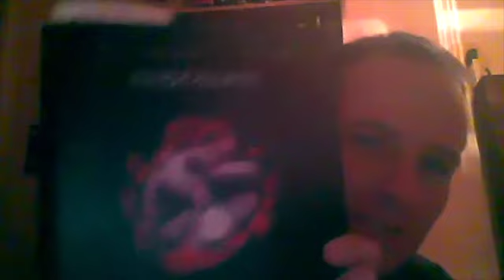Cacao and its uses in Ritual, Psychedelics and Medicine: An Interview with Marcos Patchett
Most people think of chocolate as a sweet treat, but there is a growing movement of “Cacao ceremonies” and “Cacao parties”, using Cacao as a psychoactive and ritual centrepiece.
The tree Theobroma cacao, the source of the cocoa bean, has an ancient and venerable place in Mesoamerican mythology, and Cacao may have been used ritually to commune with the souls of the dead, attract good fortune, and seal contracts with the gods; and it was explicitly consumed with Psilocybe mushrooms at major celebrations.  In this talk Marcos Patchett talks about the history of cacao, its use as a psychoactive and other medicinal and ritual properties.

Marcos is a Western medical herbalist and student of medieval astrology.  He worked as a medical herbalist in King’s Cross for several years (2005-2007 and 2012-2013) specialising in complementary care for people living with HIV, and practiced from Neal’s Yard remedies’ Therapy Rooms in Covent Garden for 9 years (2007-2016). He was a clinical supervisor for Middlesex University’s Western Herbal Medicine BSc & MSc courses from 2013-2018, and is currently a clinical supervisor and trainer for Heartwood herbal school online, and has a private practice in north London. His first book, The Secret Life of Chocolate, was released in March 2020.